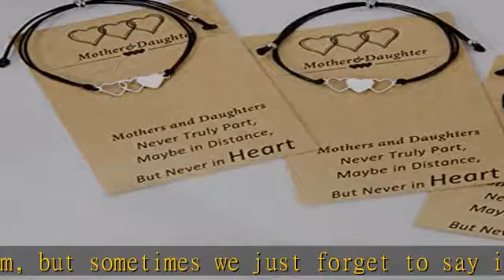Desimtion Mothers Day Gifts,Mother Daughter Bracelets Set for 2,3,4,5,6.Matching Heart Back to Scho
Desimtion Mothers Day Gifts,Mother Daughter Bracelets Set for 2,3,4,5,6.Matching Heart Back to School Bracelets for Mommy and Me Easter Gifts for Girl